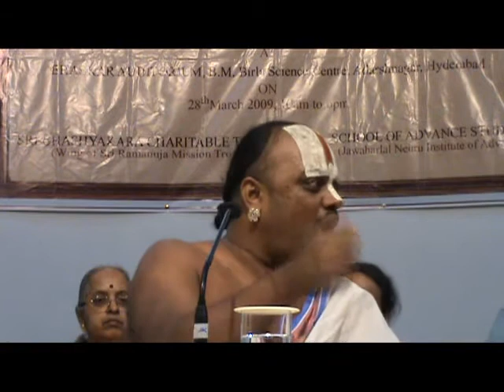Vedic Samskaras (Full Speech)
Vedic Samskaras